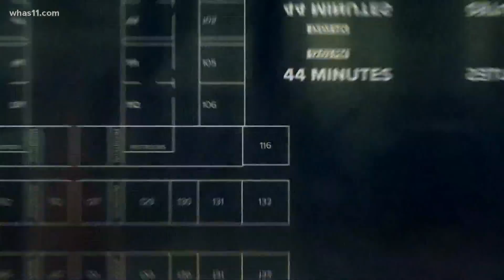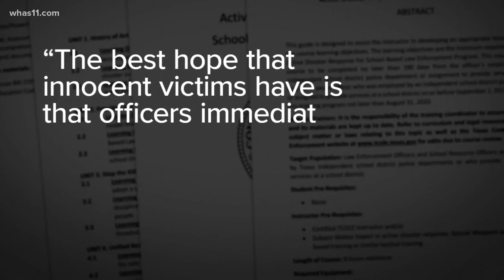Investigators still looking for motive in Texas school shooting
Law enforcement investigating Tuesday's massacre at Robb Elementary School in Uvalde, Texas have not found what motivated the gunman to carry out the attack.